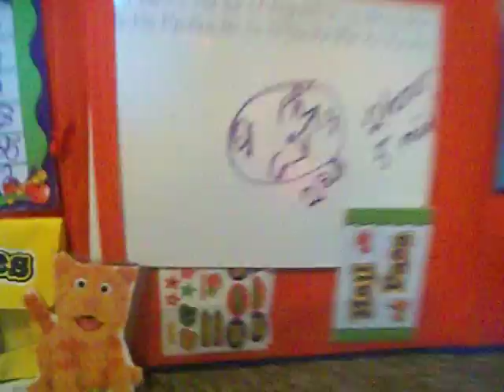School- Learning how to tell time!!